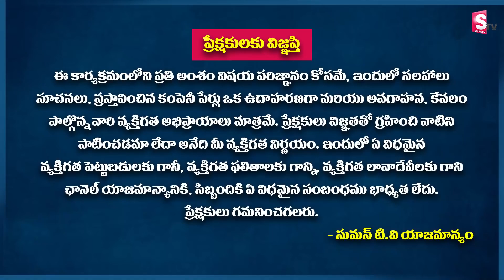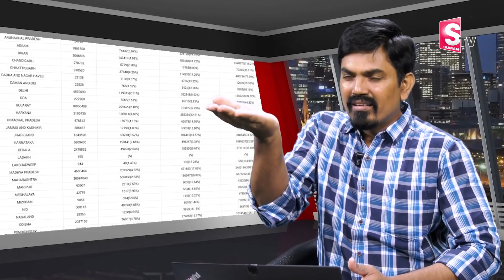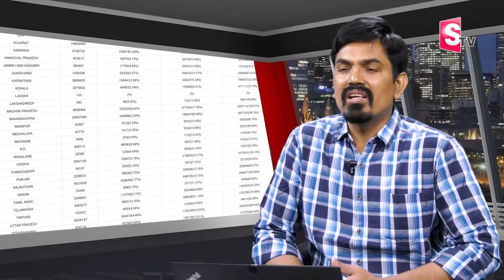Sundara Rami Reddy - Stock Market for beginners 2022 | Best shares to buy now 2022